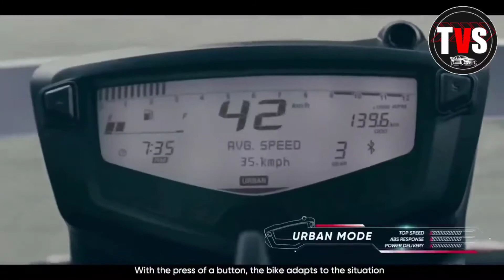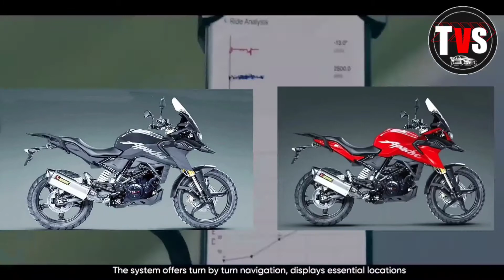TVS Upcoming Launch TVS Adventure 200 | upcoming adventure bike